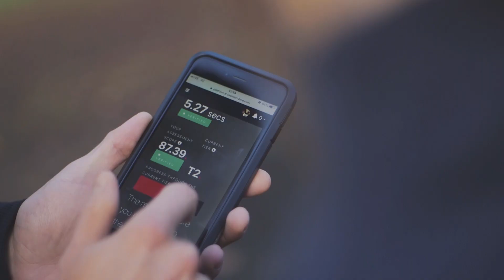My PT Hub - Archon Combine Short Promo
Meet Archon Combine, a personal trainer working with My PT Hub.

My PT Hub is an all-in-one software for coaches, personal trainers, and clubs. or learn more about how to become a personal trainer